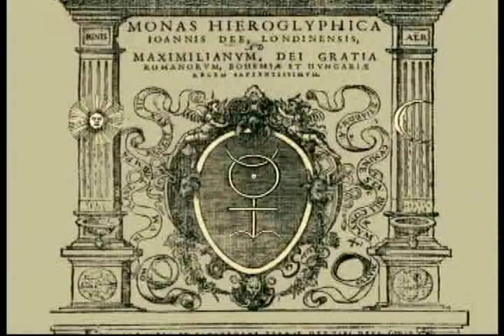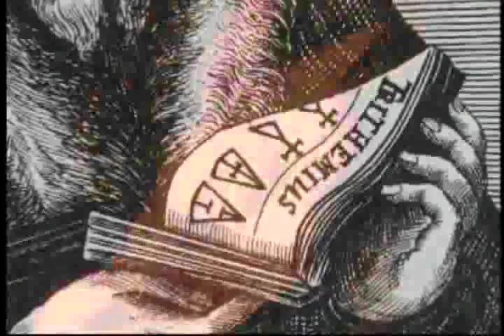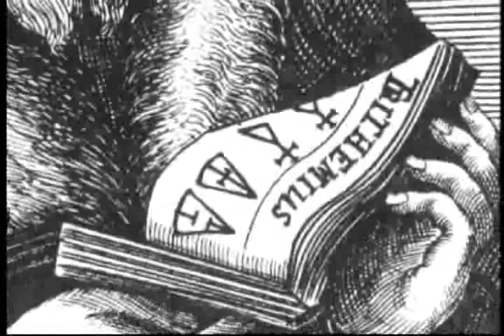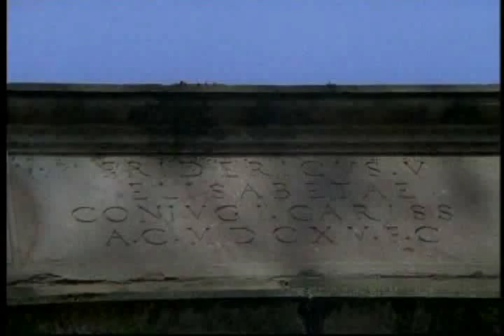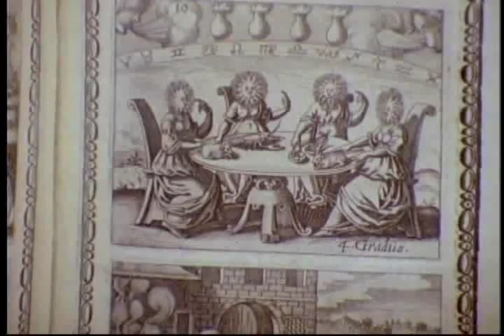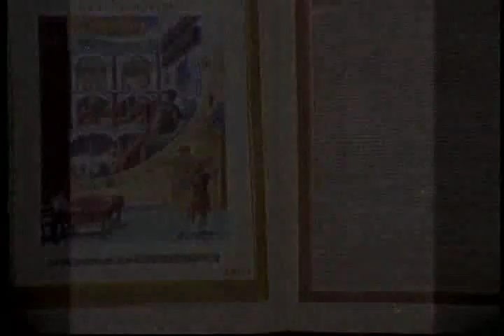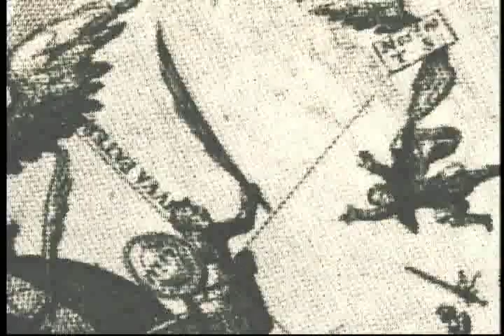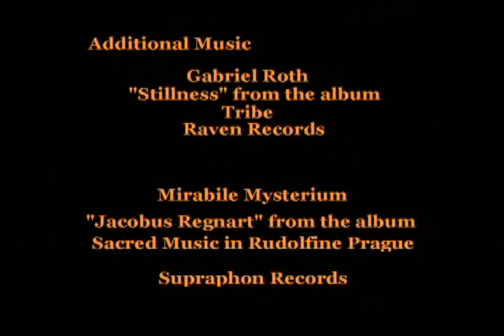The Alchemical Dream Rebirth Of The Great Work Terence McKenna